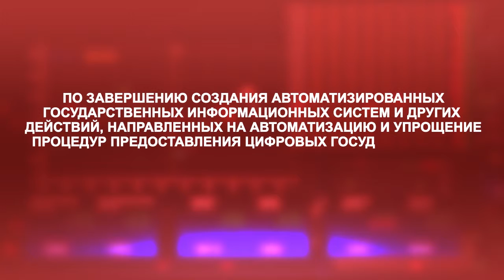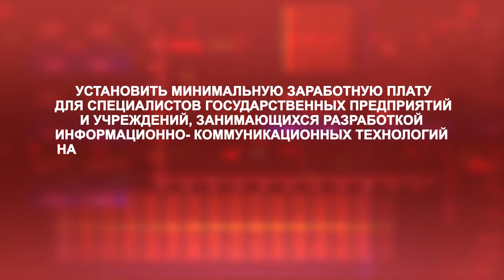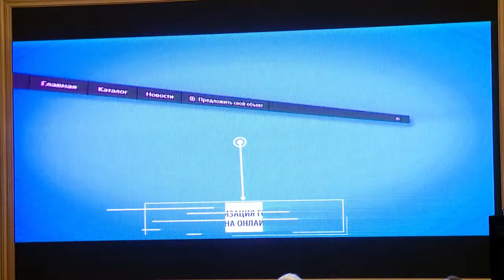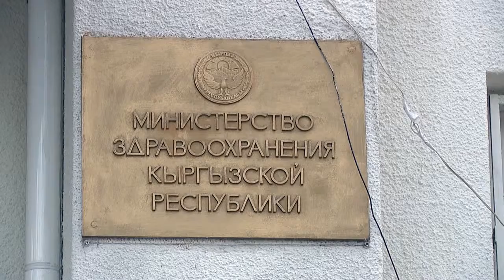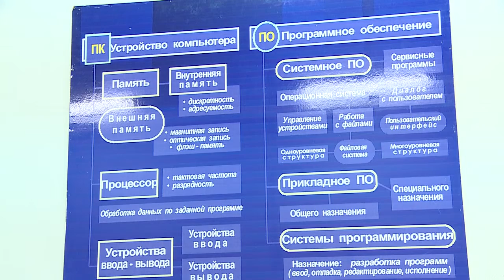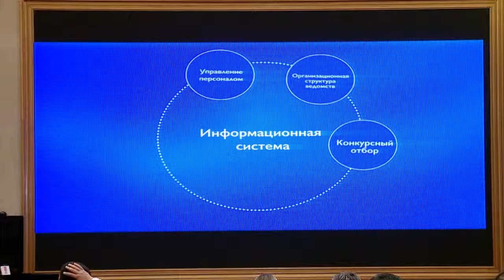Цифровизация приведет к улучшению всех сфер жизнедеятельности страны